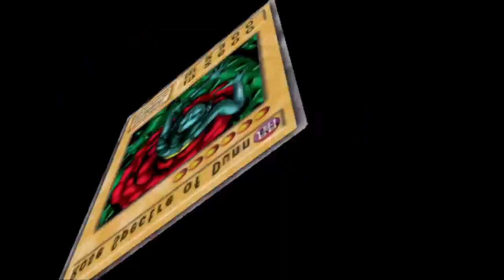Yu-gi-oh duel of the roses Redux Mod Vs Yugi Fast FPS